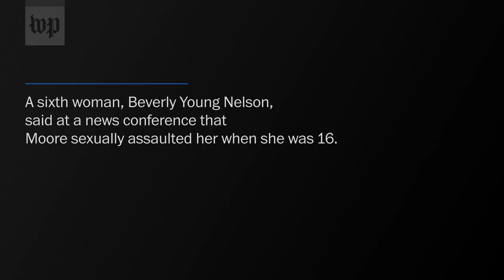Woman shares evidence of relationship with Roy Moore when she was 17 and he was 34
Debbie Wesson Gibson, who says she dated Roy Moore in 1981, recently found a high school graduation card she says he gave her at the time and inscribed to her.